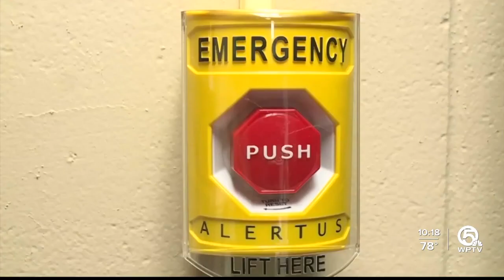Florida lawmakers pass permitless carry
Florida lawmakers loosened gun laws by passing a permitless carry bill.